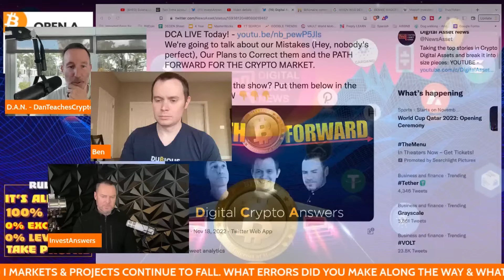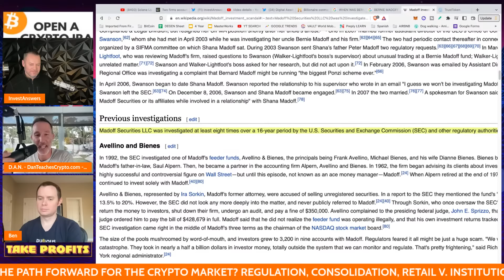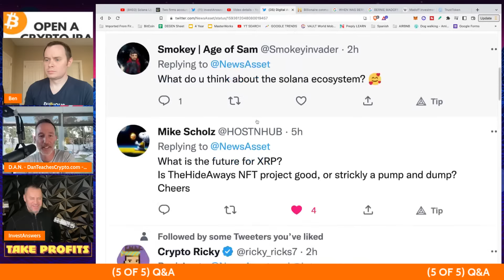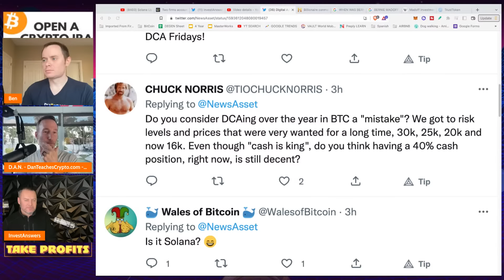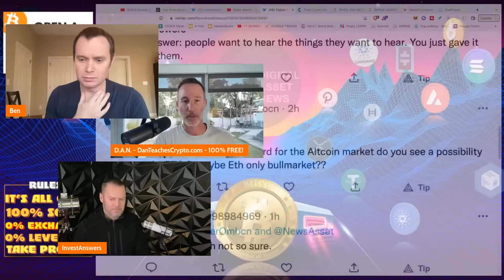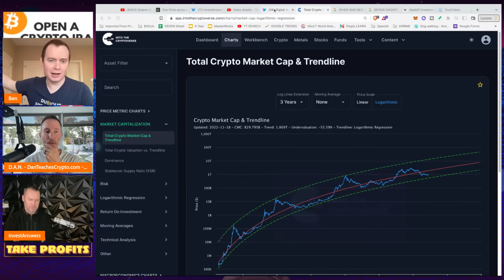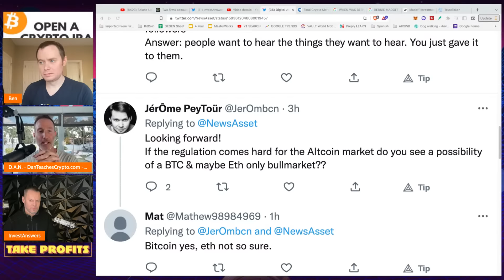DCA LIVE: OUR ERRORS, CORRECTION PLANS & CRYPTO'S PATH FORWARD.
TOUGH WEEK, HUH? It sure has been. Here's what we overlooked and our plans to correct it moving forward PLUS what the crypto markets options are  to get past this.

●▬▬▬▬▬▬CELSIUS/VOYAGER TIMELINE▬▬▬▬▬▬▬●

●▬▬▬▬▬▬CRYPTO ESSENTIALS▬▬▬▬▬▬▬●

●▬▬▬▬▬▬▬▬FOLLOW D.A.N.▬▬▬▬▬▬▬▬▬▬●

●▬▬▬▬▬▬▬▬STRATEGIES▬▬▬▬▬▬▬▬▬●

●▬▬▬▬▬RECOMMENDATIONS▬▬▬▬▬●